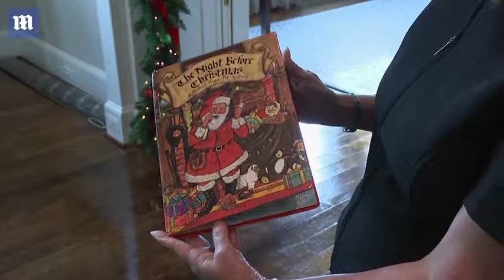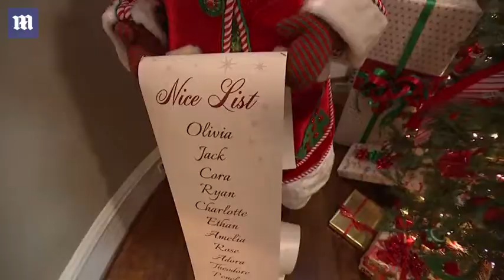VP's wife Karen reveals the Pence family's Christmas traditions